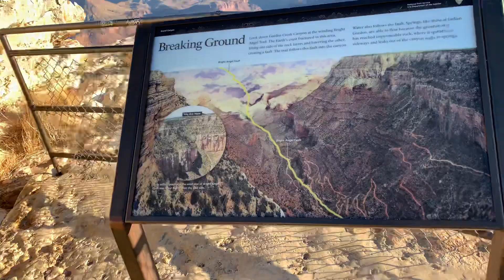Grand Canyon South Rim 4k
I decided to drive to a view point on the South Rim of the Grand Canyon. This is somewhere west of Mathers Point.